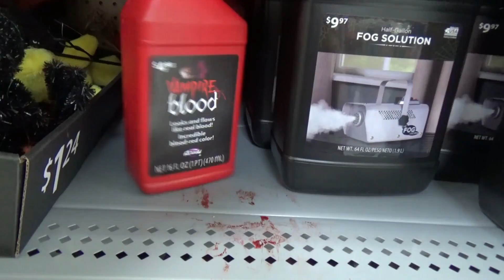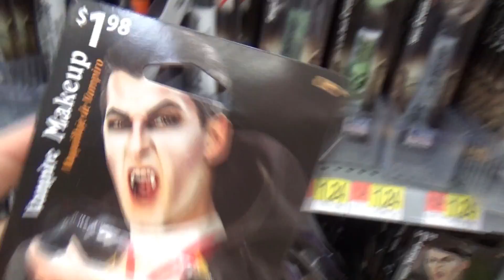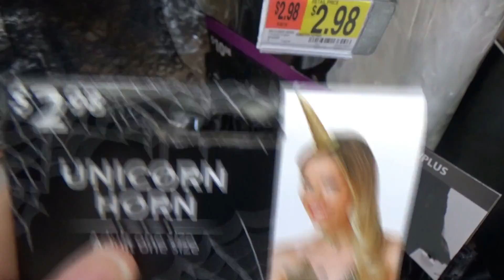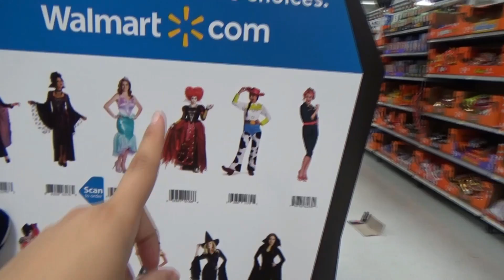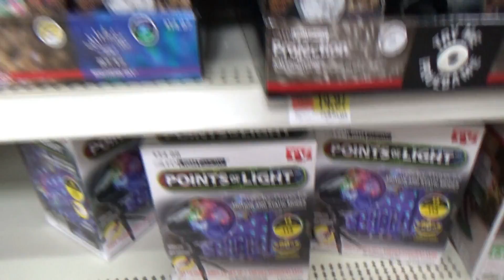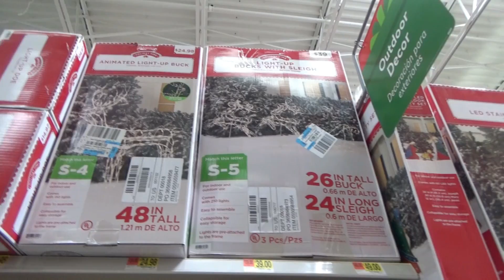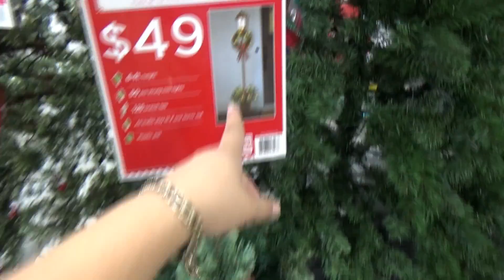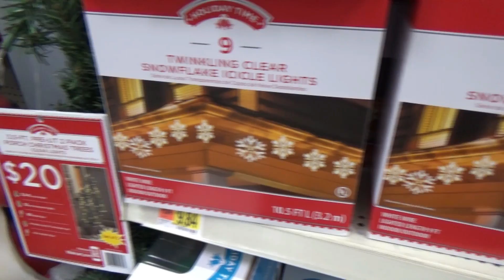HALLOWEEN a NATAL ao mesmo tempo no WALMART de ORLANDO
E quando você vai ao Walmart de Orlando e se depara com artigos de Halloween e Natal sendo vendidos ao mesmo tempo um do lado do outro? Minha cabeça deu um nó no video de hoje, vem ver! Mostramos os preços e tudo o que eles vendem nas festas de final de ano nos Estados Unidos.

➜ Armazenamento de encomendas, malas, dia de compras, envio de encomendas pro Brasil e transfer de malas com a M&P Imports
➜ Post completão com tudo o que você precisa para a viagem

➜  Smart Choice Rental Cars - Locação de carro com cadeirinha de bebê, gps, motorista adicional e todos os seguros incluídos a partir de $49 a diária | Ganhe 10% com o código MALUCAS

➜  Retro Station Italian Restaurante - 5749 W Irlo Bronson Memorial Hwy, Kissimmee (Restaurante italiano com atendimento em Português) | Leitores a cada prato adulto ganham refil de refrigerante

➜  King's Pizza - 6550 International Drive (Pizzaria americana com atendimento em português) | Leitores ganham cookies a cada pizza

➜ Mrs Potato - 4550 S Kirkman Rd, Orlando (Restaurante Brasileiro) | Leitores ganham um churros por mesa.